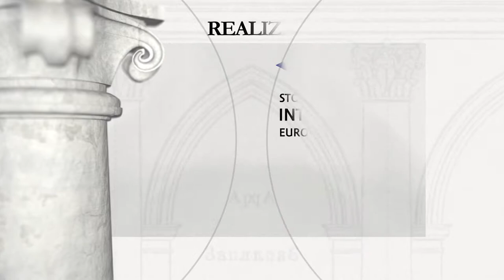Kościół Trynitarzy pod wezwaniem Trójcy Świętej w Kamieńcu Podolskim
Fundator: Zakon Trynitarzy (Zakon Trójcy Przenajświętszej, dawniej Zakon Świętej Trójcy od Wykupu Niewolników)

(opracowanie: Narodowy Instytut Polskiego Dziedzictwa Kulturowego za Granicą
POLONIKA)

Murowany kościół Trynitarzy pw. Świętej Trójcy w Kamieńcu Podolskim powstał w latach 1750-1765, być może według projektu Jana de Witte. Trynitarze zajmowali się wykupem chrześcijańskich jeńców z rąk muzułmanów i zostali sprowadzeni do Rzeczypospolitej za panowania Jana III Sobieskiego w czasie wojen z Imperium Osmańskim. W Kamieńcu Podolskim zakonnicy osiedlili się po 1699 r. i odzyskaniu Podola przez Rzeczypospolitą z rąk tureckich. Kościół konsekrowano w 1780 r., zaś obok niego powstały zabudowania klasztorne. Obecnie w dawnej trynitarskiej świątyni znajduje się cerkiew greckokatolicka pw. św. Jozafata.